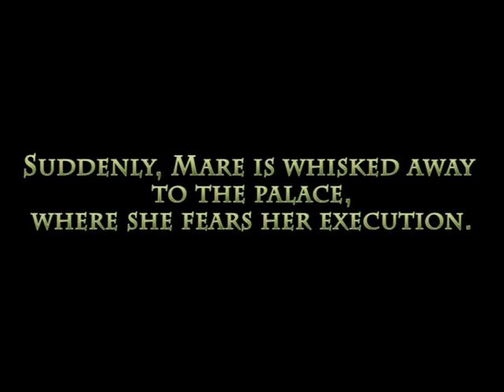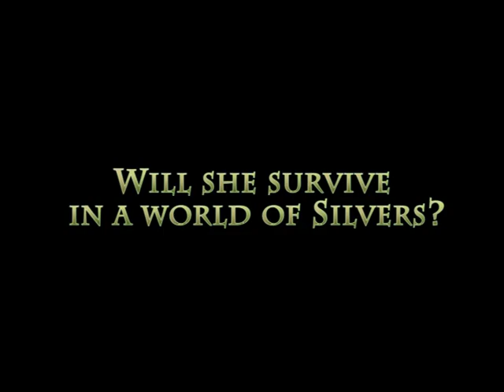HCPL Film This! 2018 (Red Queen)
Kendall Gravitte Stewart Nieto